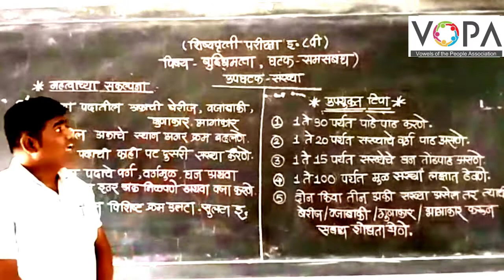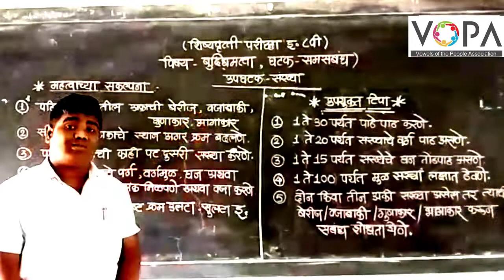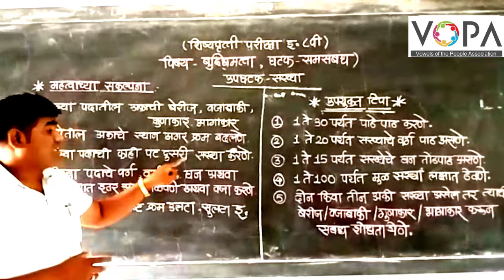८वी । शिष्यवृत्ती । बुध्दिमत्ता । समसंबंध । संख्या । V1 । V-School